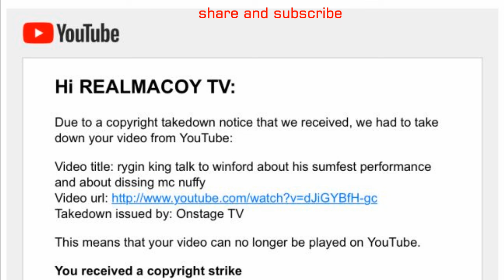shenseea promotes EP with jussbuss,she's pretty but what about the talent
dancehall artiste shenseea was promogte her new EP that lead me to really look into her career as an artiste and her talent if its natural or man made...DISCUSSING ABOUT REGGAE AND DANCEHALL, AND ALSO ABOUT SOCIAL ISSUE THAT AFFECT JAMAICA AND JAMAICAN IN THE DISASPOARA.